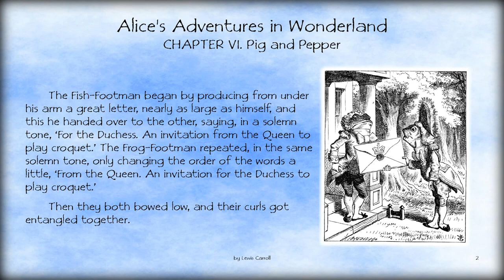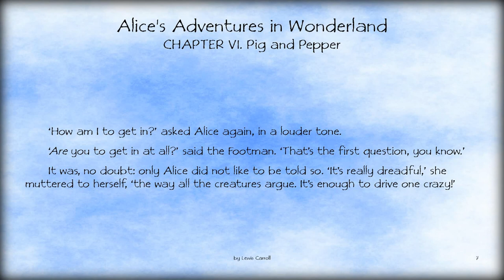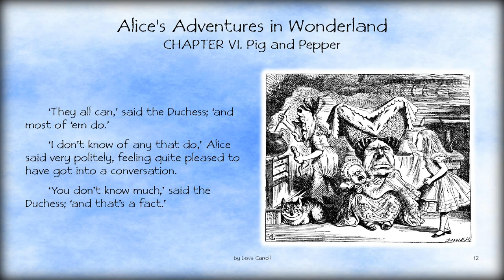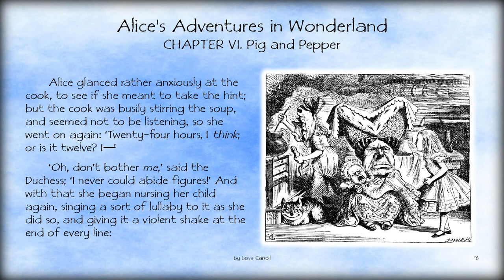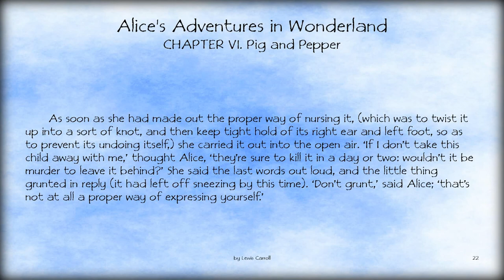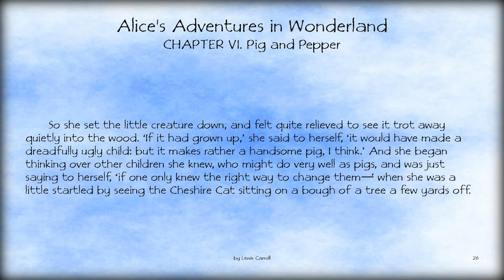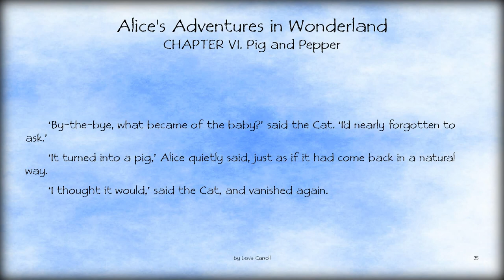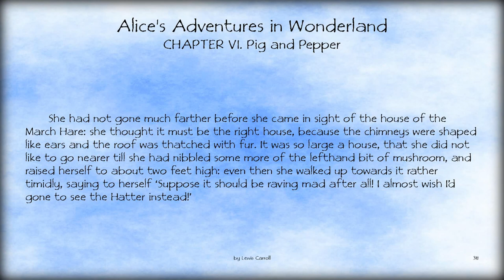Audiobook: Alice's Adventures in Wonderland – CHAPTER VI. Pig and Pepper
A Fish-Footman has an invitation for the Duchess of the house, which he delivers to a Frog-Footman. Alice observes this transaction and, after a perplexing conversation with the frog, lets herself into the house. The Duchess's Cook is throwing dishes and making a soup that has too much pepper, which causes Alice, the Duchess, and her baby (but not the cook or grinning Cheshire Cat) to sneeze violently. Alice is given the baby by the Duchess and to her surprise, the baby turns into a pig. The Cheshire Cat appears in a tree, directing her to the March Hare's house. He disappears, but his grin remains behind to float on its own in the air, prompting Alice to remark that she has often seen a cat without a grin but never a grin without a cat.